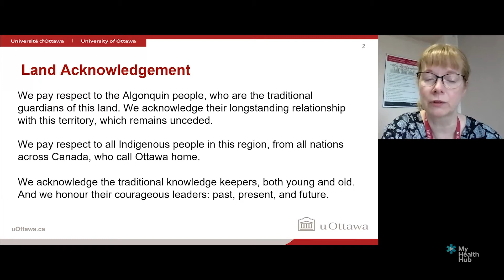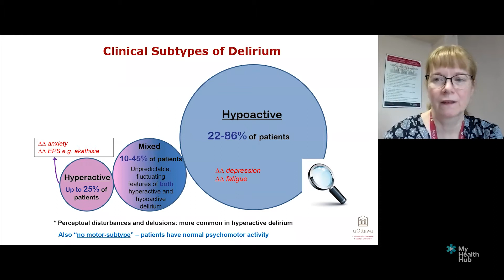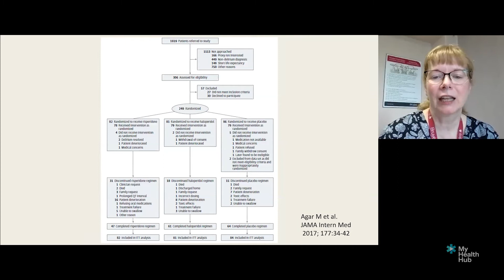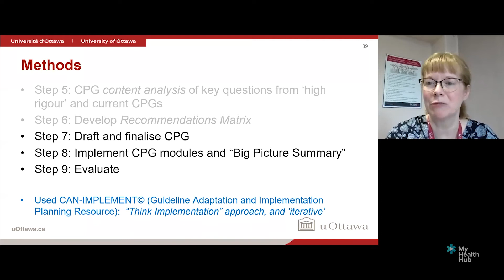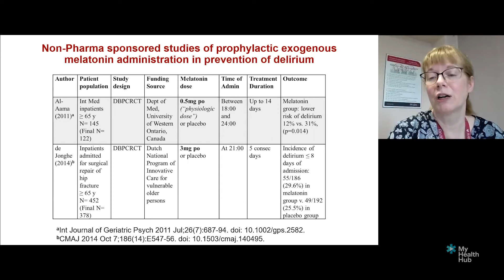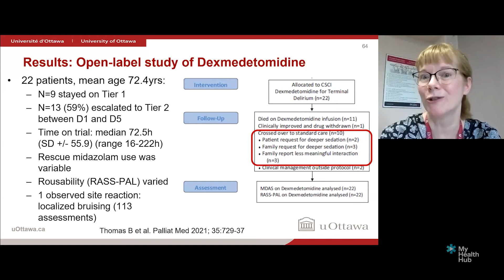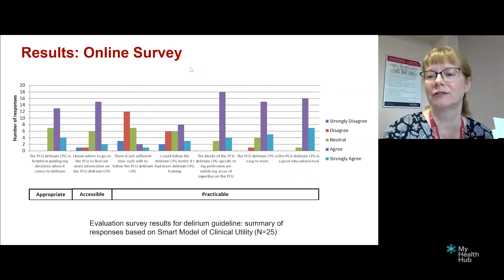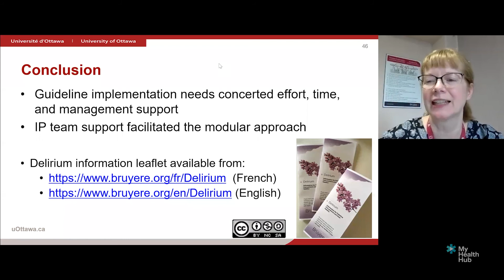Improving Delirium Management in Palliative Care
Dr. Shirley H. Bush is an Associate Professor in the Department of Medicine (Division of Palliative Care) at the University of Ottawa, Ottawa, Canada, and an Investigator with both the Bruyère and Ottawa Hospital Research Institutes. She has worked as a Palliative Care physician for over 25 years, having initially trained and worked as a general practitioner in London, UK. Dr. Bush trained in Palliative Medicine in New Zealand and Australia, becoming a Foundation Fellow of the Australasian Chapter of Palliative Medicine (Royal Australasian College of Physicians) in 2000. She has worked as an attending physician on the Palliative Care Unit at Bruyère Continuing Care, Ottawa since 2009. Dr. Bush embarked on her academic career in 2008. Her research interests include delirium management and
guidelines, and the experiential impact of delirium on patients and their families.

THE TOPIC WILL INCLUDE:
This online lecture will provide an overview of delirium in palliative care, and also present recent research on emerging medications for the prevention and management of delirium in palliative care populations. The adaptation and implementation of an interprofessional delirium clinical practice guideline on an inpatient palliative care unit to improve the quality of care will also be presented.